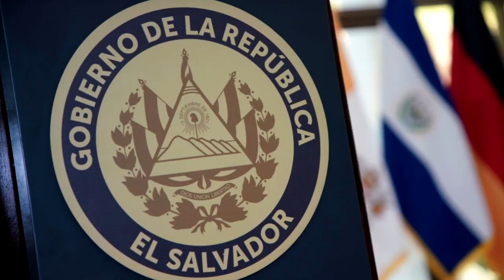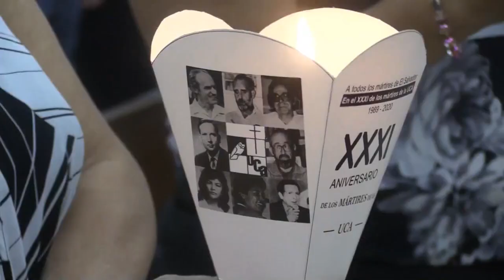Noticiero 25 de febrero: El Salvador sin pronunciarse sobre conflicto entre Rusia y Ucrania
El Gobierno de Nayib Bukele continúa sin emitir una postura oficial frente a la invasión de Rusia a su país vecino, Ucrania.

¡Visítenos!